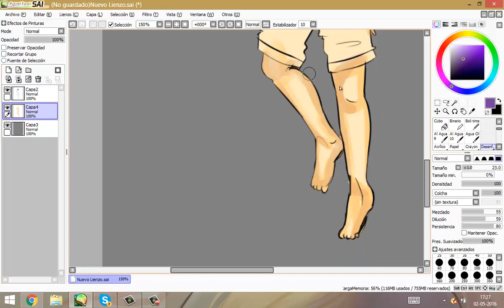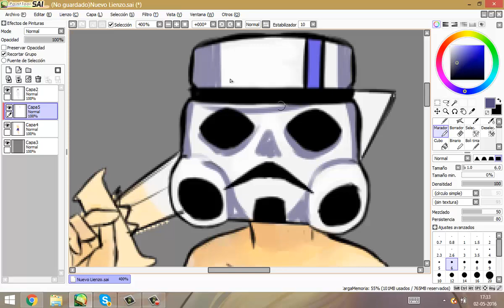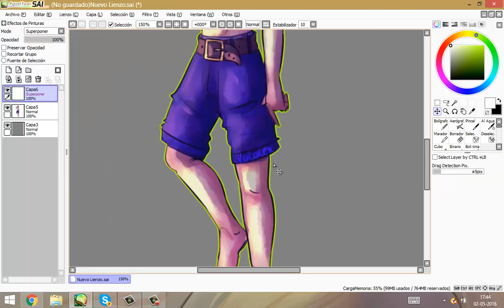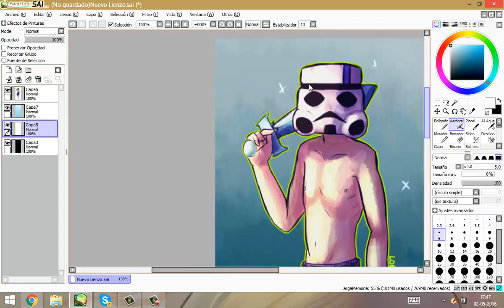Alexby11 (Skin Minecraft) by LoloLex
HE vuelto gente y con otro SpeedPaint ;D